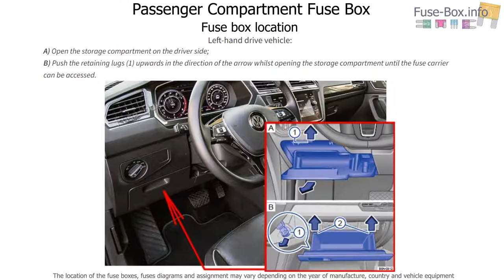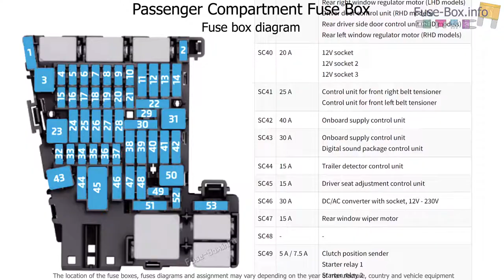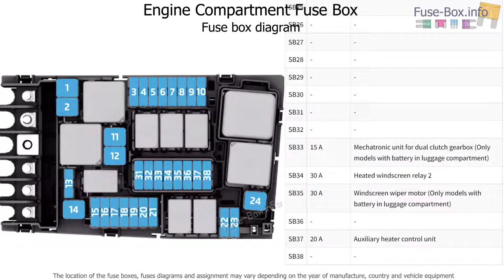Fuse box location and diagrams: Volkswagen Tiguan (2017-2020)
Fuse box diagrams (location and assignment of electrical fuses) Volkswagen Tiguan (AD/BW; 2016, 2017, 2018, 2019, 2020).